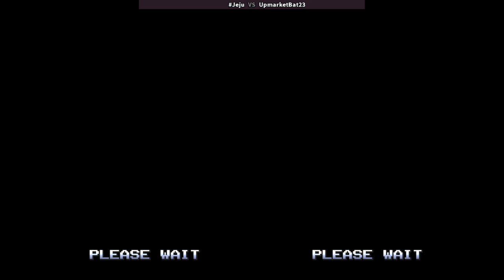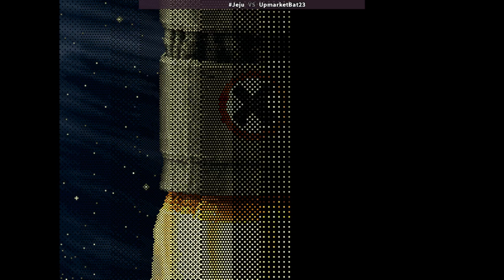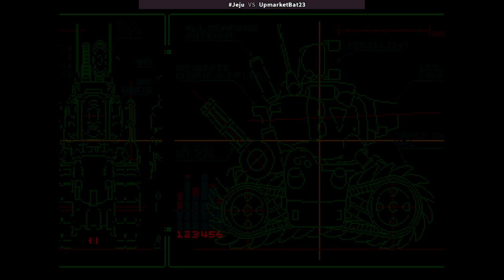Metal Slug 3 The Last Warhear | Jeju VS UpmarketBat23 | 🏴󠁫󠁲󠀴󠀹󠁿🇦🇷 Fightcade 2 MSLUG3RB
2/14/2024, 8:27:03 AM